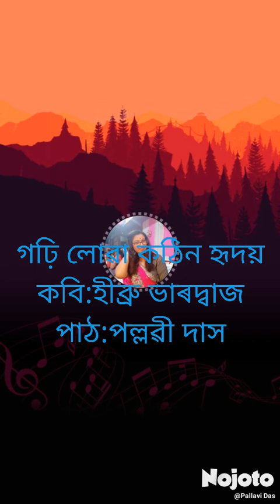Garhi luwa kothin hridoy kabi hibru bharadwaj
Abriti pallabi Das